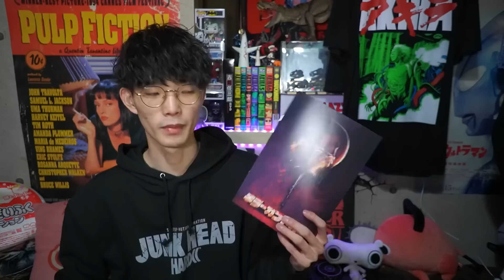小学生が作ったみたいな最高のおバカ映画『キラーカブトガニ』を語る回｜ネタバレあり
【沖田遊戯オールナイトイベント】